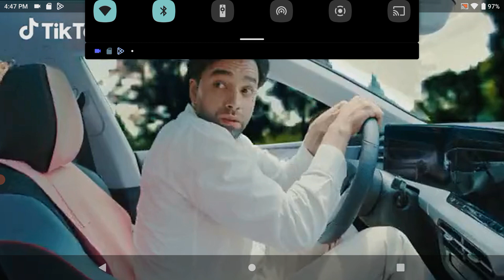D'Angelo Bryan effect play zombie evil part 1 on mobile